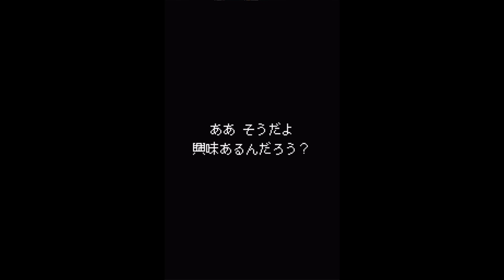起きたらネズミに転生してたので『ねずみバスターズ』になりました。#4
おしまいだぁ…ヤツが出てきたぁ…「ねずみバスターズ！」実況プレイPart5です！
【次回】⇒